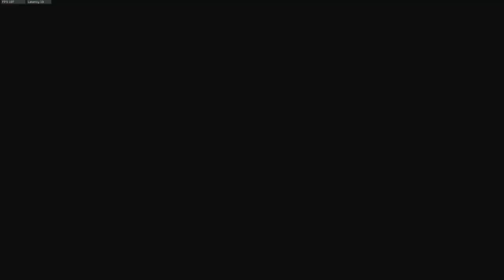A SWITCHBLADE DOMINATION NUKE OUTTA NOWHERE!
Reasonably well settled in mah new house now. Enjoy the Nuke. More to come.